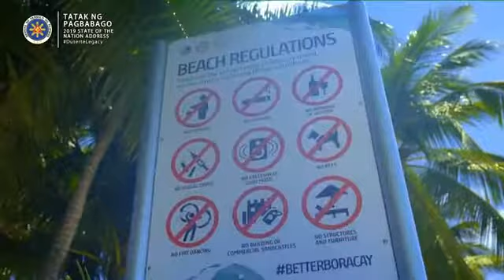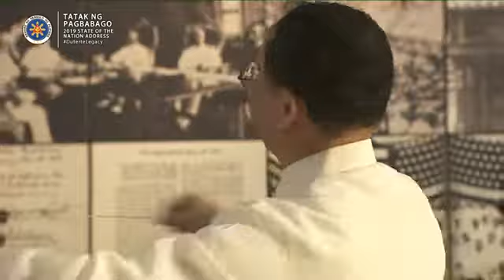SONA NG PANGULO JULY 2019